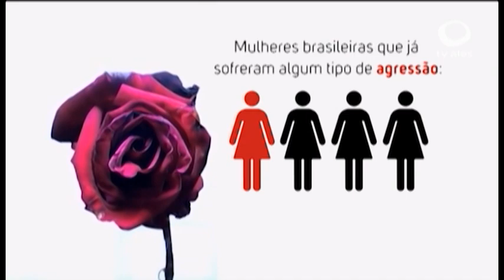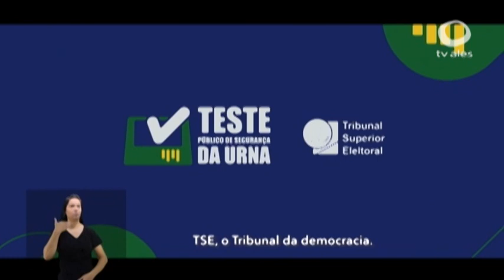JORNAL NA CIDADE 20/11/2023